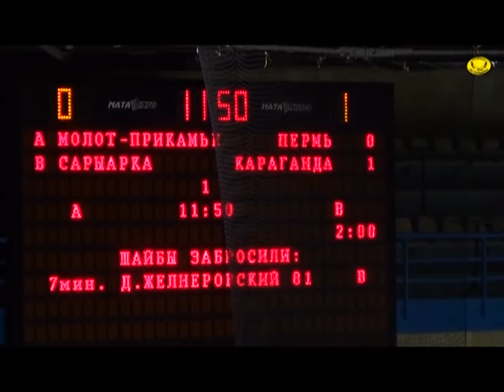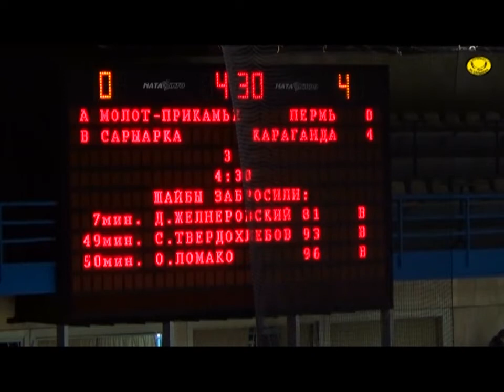17/10/2016 - Бірінші Қарағанды телеарнасының жаңалықтары